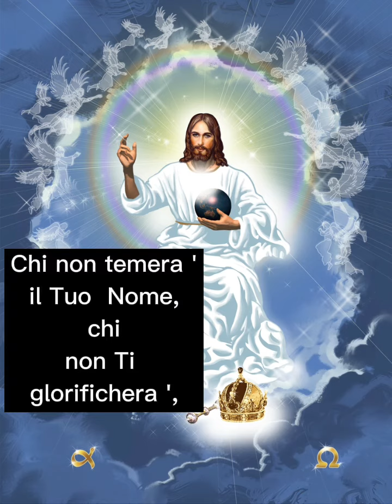INNO DI ADORAZIONE E DI LODE A DIO.